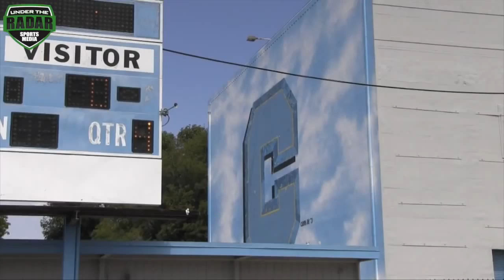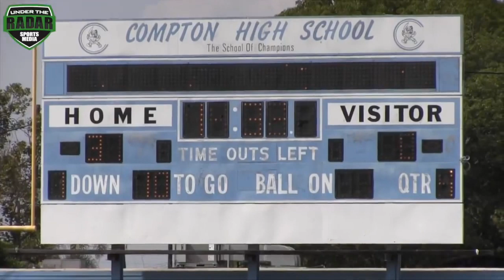Young Puts On A Show : Compton Tar Heels v Cerrittos Vypers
Get a $100 Google Play Gift Card - Email Submit
Everyday Moms Sampling Club - US
Keto Pure - Weightloss (Worldwide - No US/UK)
KETO Weight Loss (US, CA, UK, IE)
Weed Millionaire CPS- AU, UK, IE, NZ, SG